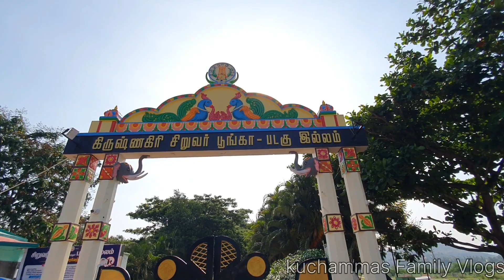Boating at Krishnagiri||Kuchammas family vlogs